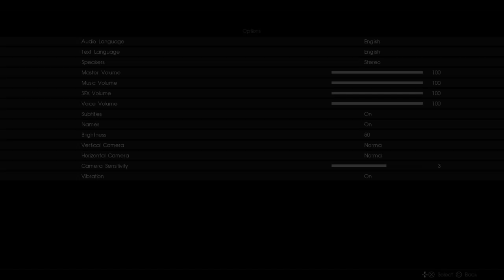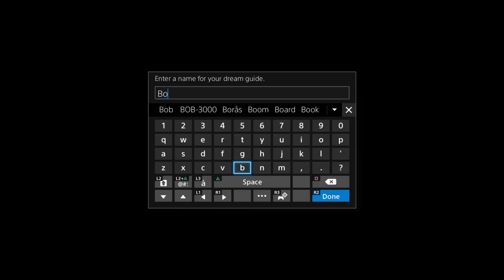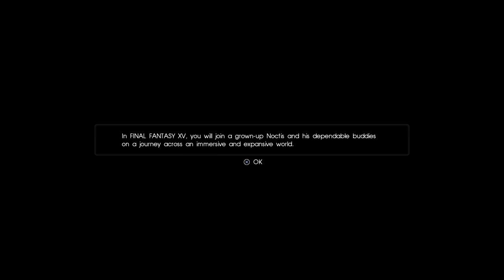A Swede Streams - Final Fantasy XV Platinum Demo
Game is Owned By Square Enix